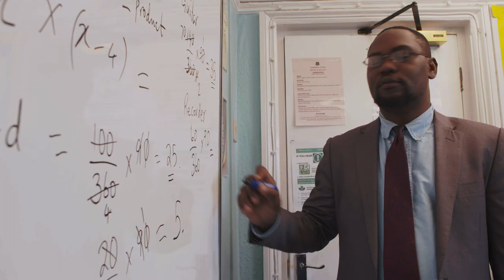Tabernacle School Commercial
Welcome to Tabernacle School!

"Tabernacle School is a nurturing and creative learning environment where aspirations are high.  There is a sense of joy in learning and life."

"Pupils are encouraged to be inquisitive and curious learners, articulating their ideas and expressing their views.  They routinely support each other to achieve well."

"Pupils’ behaviour is outstanding.  They consistently behave in a mature and exemplary manner as they conduct themselves around the school."

"Pupils learn to respect each other’s beliefs, religions and lifestyles so that they are well prepared for life in modern Britain."

"Every child is known well; the school is able to cater for the whole child, quickly responding to individual needs."

"Pupils speak glowingly about their school motto of ‘For I can do everything through Christ, who gives me strength’. This gives them confidence and the desire to work hard and do good for others."

- Ofsted Report 2019